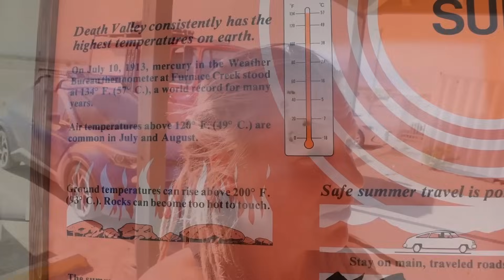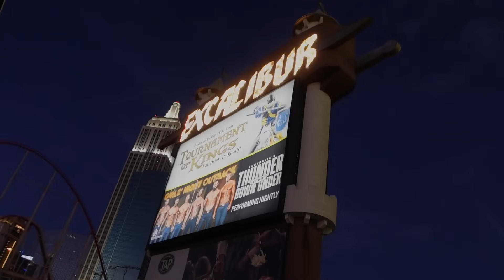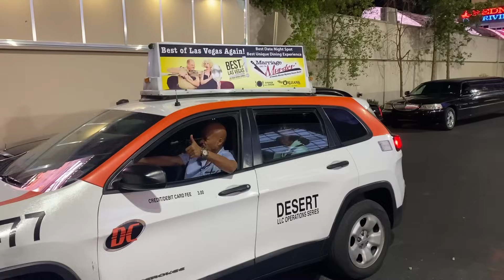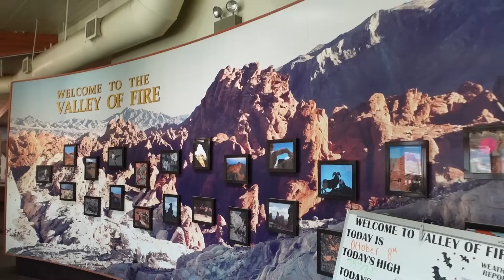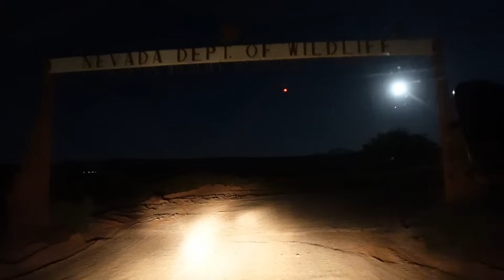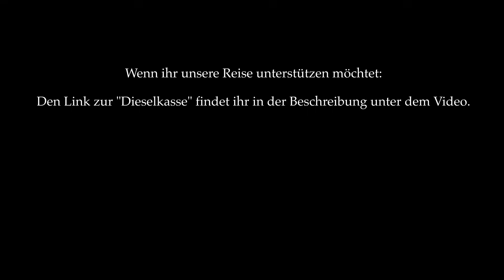Mit dem VAN IN DIE WÜSTE der USA I Vom Death Valley über LAS VEGAS ins Valley of Fire I WELTREISE#57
In den USA fahren wir diese Woche durch das Death Valley - eine der trockensten Gegenden unserer Erde. Nach einer Nacht in Las Vegas geht es für uns weiter ins Valley of Fire.

Wenn ihr unsere Videos unterstützen wollt könnt ihr das über die
D I E S E L - K A S S E ) tun.

Links zu unserem Film-Equipment und viele Teile, die wir für den Ausbau genutzt haben findet ihr unten. Auch das ist eine Möglichkeit uns zu unterstützen. Über die Links werdet ihr direkt zum entsprechenden Produkt auf Amazon weitergeleitet. Solltet ihr euch dann zum Kauf entscheiden bekommen wir eine kleine Provision - für euch wird das Produkt NICHT TEURER.

Wassersystem:
Wasserfilter-Gehäuse Grösse M
PP-Filterelement Größe M
Wasserfilter mit 5 μm Aktivkohleblock

*Trenntoilette:
Mit dem Code "Kunoandus" bekommst du beim Kauf einer Trelino-Trenntoilette ein Aktionspaket im Wert von 30 Euro dazu geschenkt. Die Toilette wird dadurch NICHT teurer und wir erhalten eine kleine Provision.

Solar:
Y-Stecker - Abzweigbuchsen
MC4 Stecker - Buchse + Stecker 4 - 6 mm²
Solar Crimpzange Werkzeug Set

Kamera und Zubehör:
Sony Vlog-Kamera ZV-1
RØDE VideoMic GO II Richtmikrofon

Alle im Video gezeigten oder genannten Produkte wurden von uns persönlich selbst zum regulären Preis erworben und bezahlt. Es besteht keinerlei Kooperation. Alle Informationen, Hinweise, Bewertungen und Tipps basieren auf unserer persönlichen Einschätzung und unseren persönlichen Erfahrungen.

Gibt es eine Kooperation oder kostenlose Produkte zum Testen, wird dies von uns extra genannt und beschrieben - ebenso Werbung. Auch hier basieren die Bewertungen und Tipps auf unserer persönlichen Einschätzung und unseren persönlichen Erfahrungen. Vorgaben dazu lehnen wir im Vorfeld direkt ab.

MITREISEN AUF INSTAGRAM:
Link zu unserer D I E S E L - K A S S E :

Für dich wird dadurch NICHTS teurer. Danke für deine Unterstützung :-)